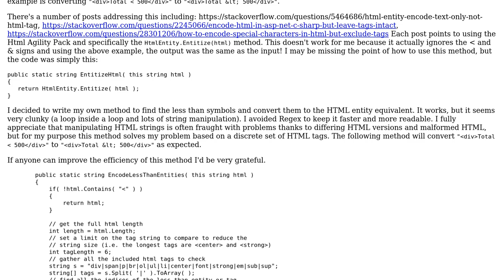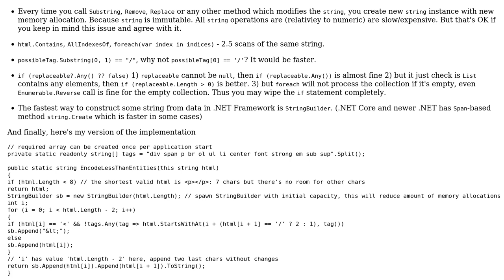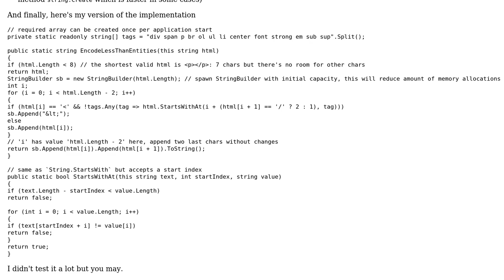Code Review: Method encodes all less than (‹) characters in a HTML string, but not the HTML tags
With thanks & praise to God, and with thanks to the many people who have made this project possible! You are responsible for your own actions.